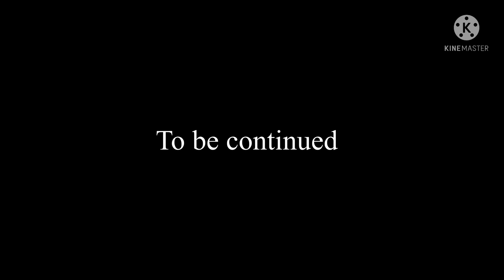Dark Rooms 1 || FNaF || cringe